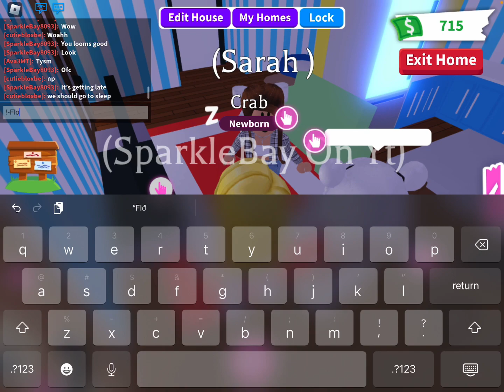Playing Adopt Me With My Biggest Fan !-Flower-!